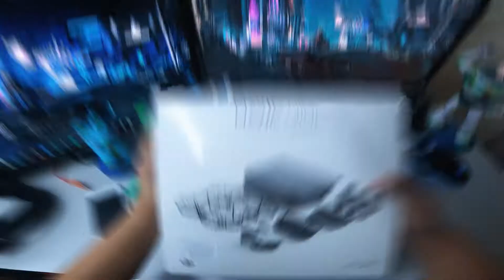DJI Mavic Mini Unboxing(POV)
Mavic Mini Unboxing (POV)
Music - bbno$ & Yung Bae & Billy Marchiafava - Bad Boy